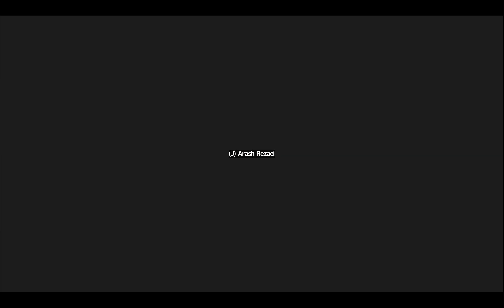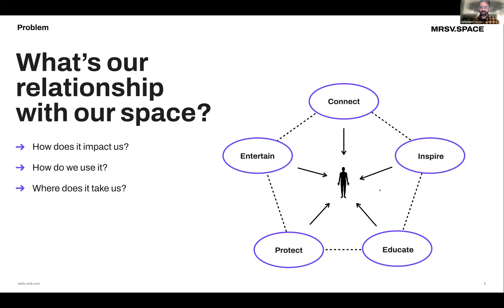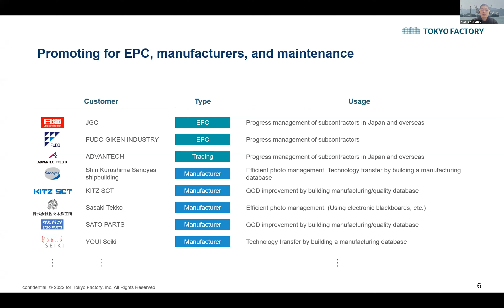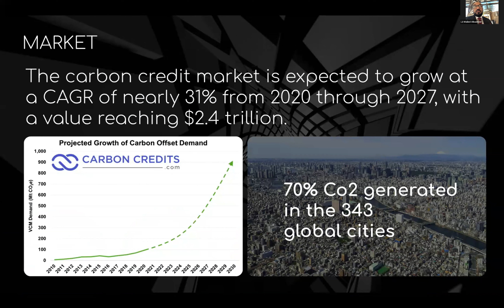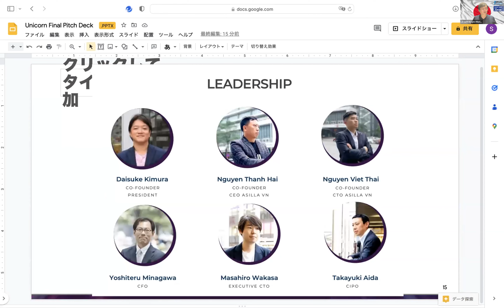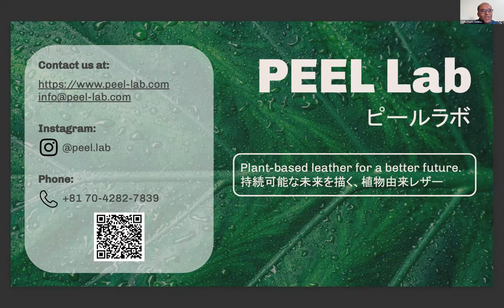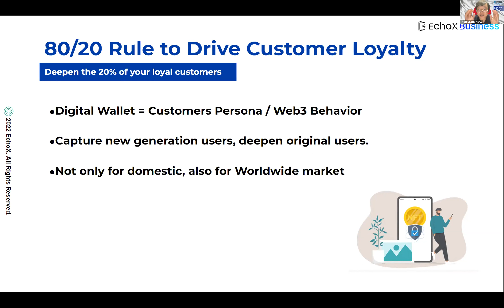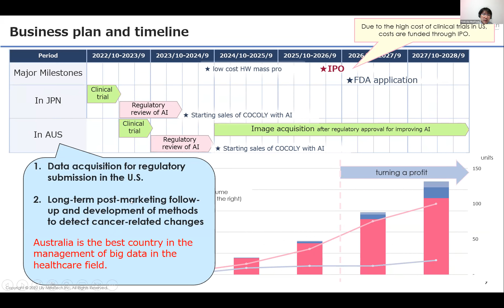Unicorn.Pitches Japan | 6 December 2022